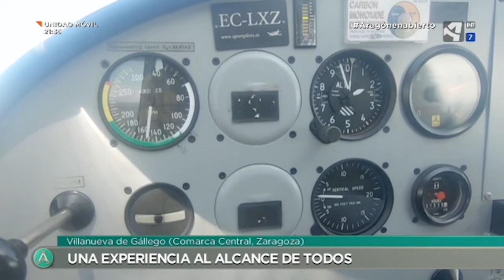Clases de vuelo sobrevolando los mallos de Riglos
Una escuela de vuelo de Villanueva de Gállego ofrece cursos para obtener la licencia de piloto.